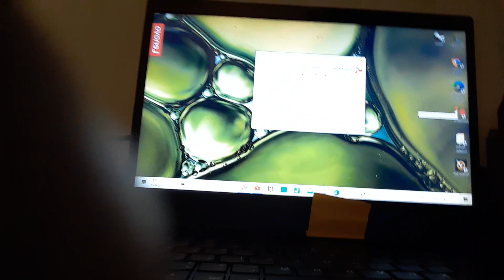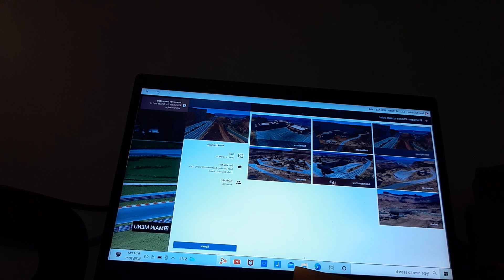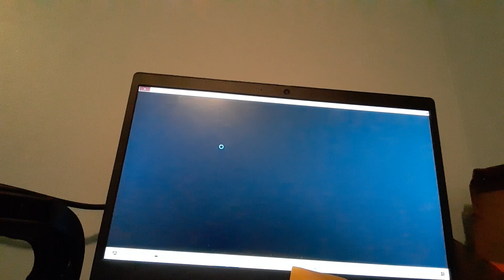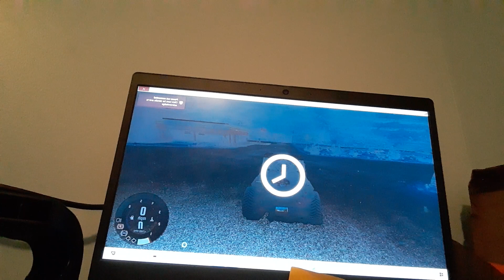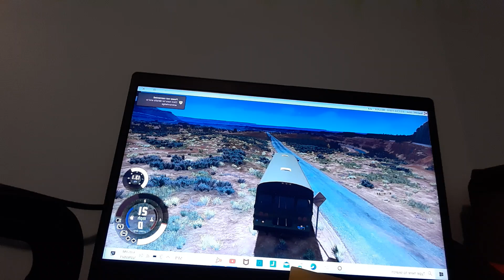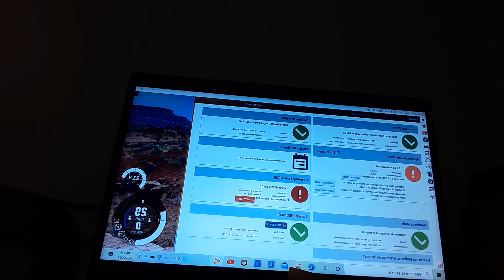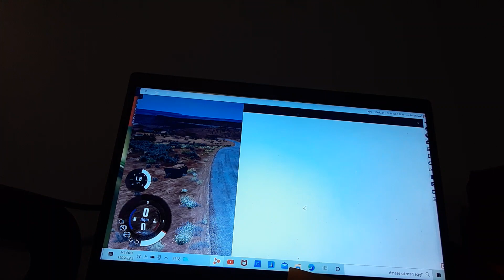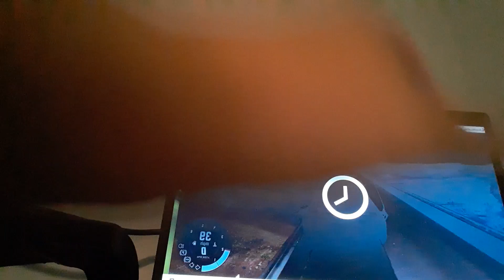1st time on beaming drive on youtube!!!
we play beaming drive !!!